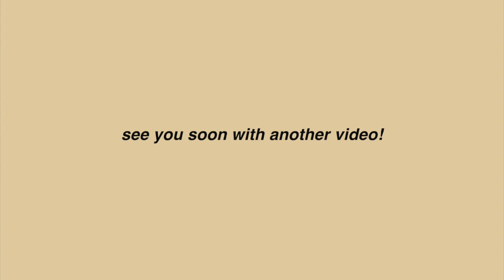I decorated for Christmas!!!! + gift ideas (VLOG)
IT'S OFFICIALLY THE HOLIDAY SEASON AND THE BEST MONTH OF THE YEAR! I am SO excited for Christmas you guys!!! Today I wanted to share a bunch of random gift ideas and show you my room all decorated for Christmas! Hope you enjoy! xoxo, Moll

 please make sure to always leave video suggestions in the comment section, I love hearing from you guys! -

MY PODCAST:

Just Doing My Own Thing Podcast with Molly Leland
*Can be found on Spotify, Apple Podcasts, Soundcloud, and Google Play Music*

**SOCIAL MEDIA**

A little info about me:

- What camera do I use? Cannon G7x Mark III AND Canon 40X Optical Zoom SX730 HS
- How do I edit my videos? Final Cut Pro
- My birthday? December 10th
- Favorite food? ICE CREAM.

that’s all :)